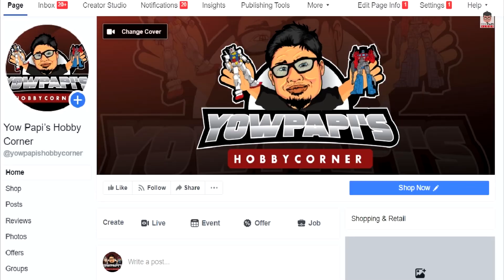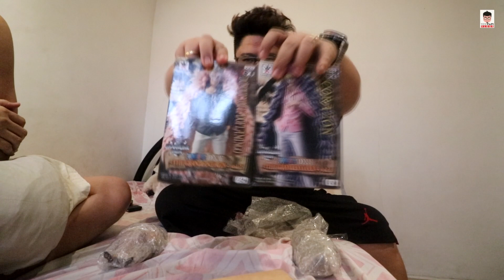LABO LABO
Gusto mo bumili ng anime toys?